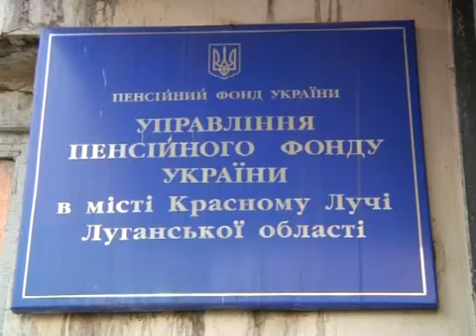В Украине увеличилась минимальная пенсия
Прожиточный минимум вырос, а с ним и пенсия. Минимальная увеличилась на 28 гривен. Такие нововведения вступили в силу 1 декабря. Также пересчитаны надбавки, повышения, доплаты и дополнительные пенсии.